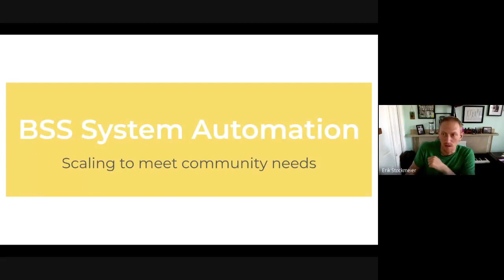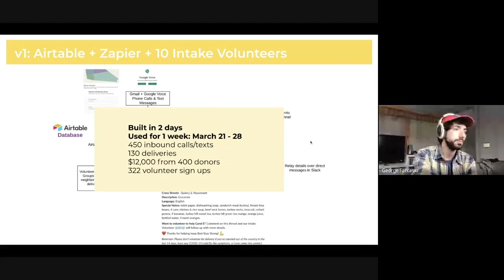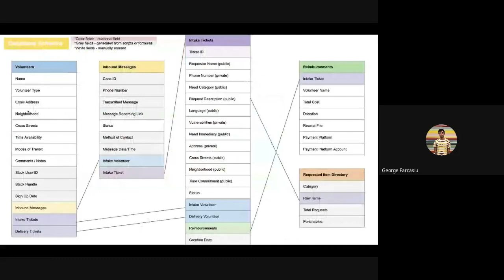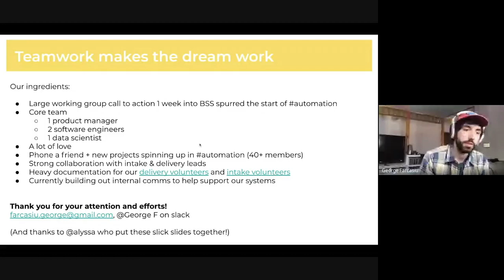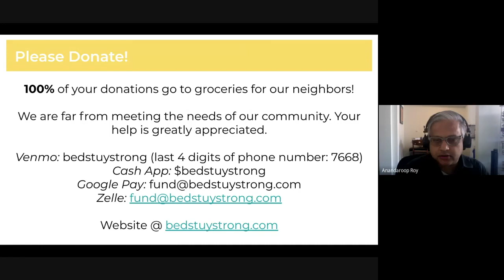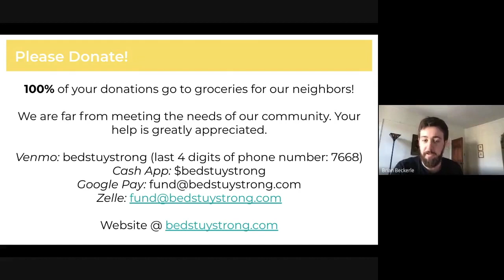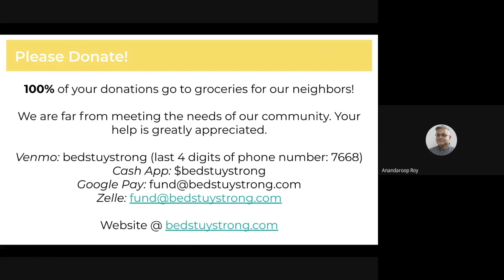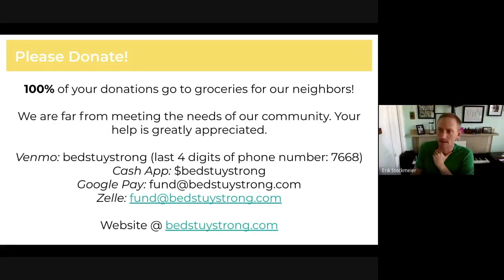Bed Stuy Strong System Automation: Lunch & Learn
On April 16, 2020 George F from the Bed Stuy Strong Mutual Aid organization gave a talk on the group's rapid development of a decentralized mutual aid and volunteer-based grocery delivery infrastructure in the wake of the COVID-19 crisis and subsequent economic shocks affecting New York City. He spoke to us on the tech team's tools, pivots and learnings over their first month in operation.